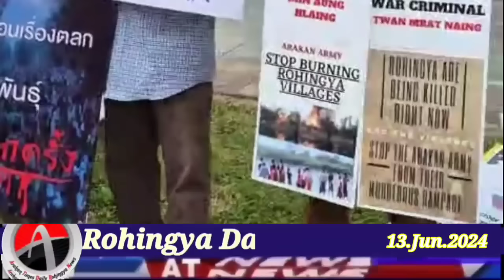Rohingya News Today.13.June.2024 Myanmar | أخبار أراكان باللغ الروهنجية#| ရိုဟင်ဂျာ နေ့စဉ် သတင်း